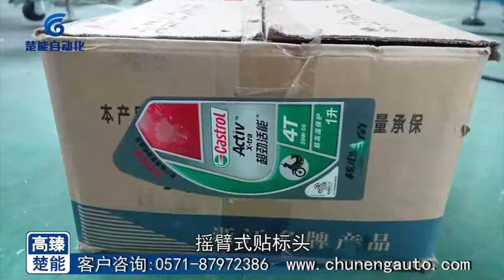carton front side labeling machine with swing tamp 511B-Judy